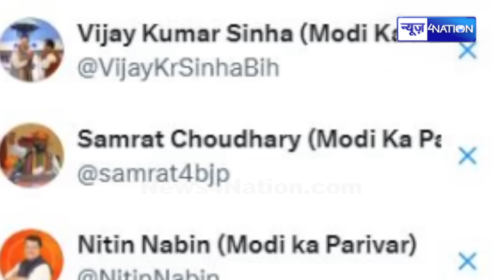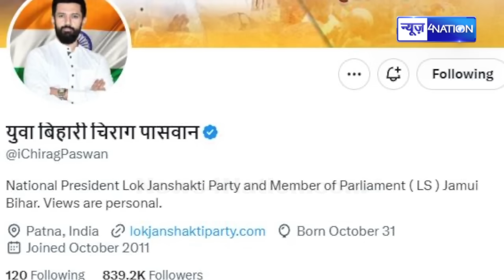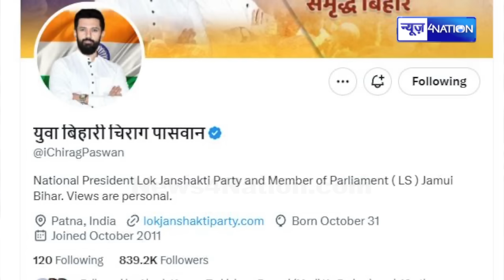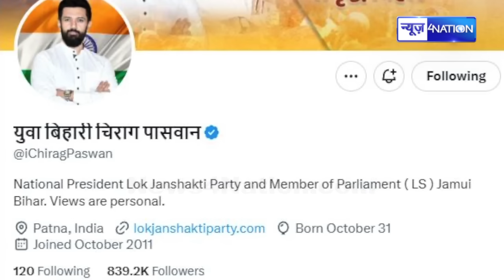Chirag Paswan ने अब तक नहीं लिखा मोदी का परिवार, चेहरे का रंग भी उड़ा है,Tejashwi के साथ जाएंगे क्या